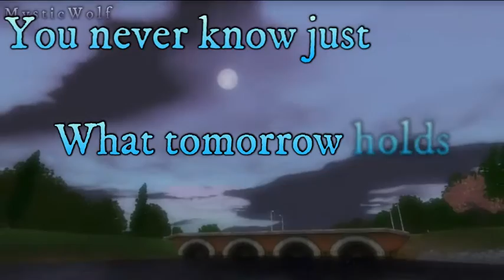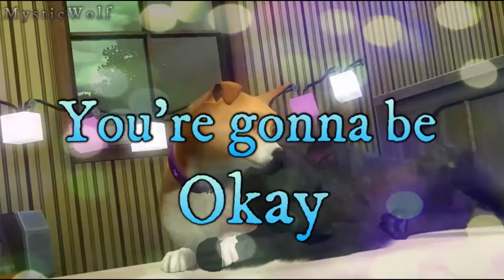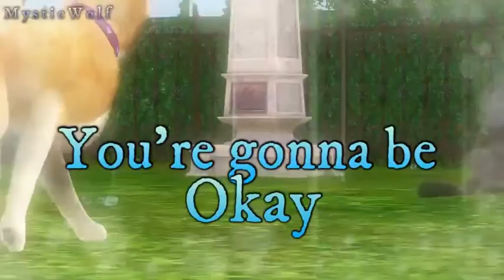You're Gonna be Okay (Remade)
It's a remake but also dedicating to my soulsis' pupper.. R.I.P Buddy... we love ya :')